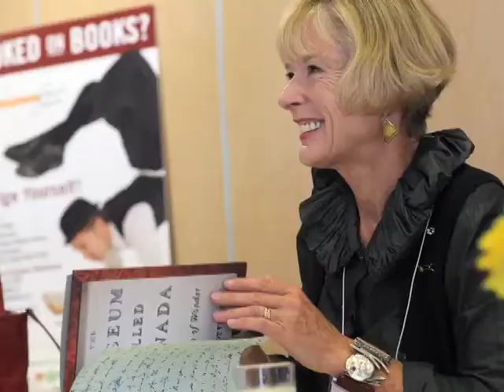Kingston WritersFest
Highlights from the 2010 Kingston WritersFest